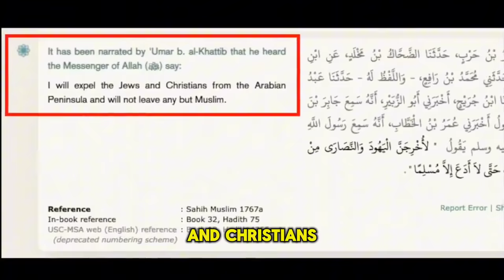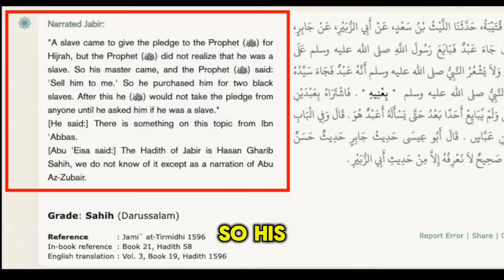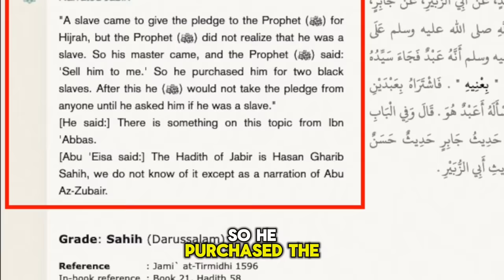What Ex-Christian Didn't Know Before Choosing Islam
Bob of Speaker's Corner talks to group of Muslims and an Ex-Christian who converted to Islam because of his friendship with a Muslim. Bob Reveals some eye opening and shocking truths about Islam and Muhammed that the group of Muslims are unaware of. This Ex-Christian made a Crucial Error on missing these Hidden facts about Islam and Muhammed before choosing to Embrace Islam. davidwood bible apologetics quran christianity convert allah religion exmuslim exchristian converttoislam reverttoislam revertedmuslims dawah christianity vs islam debate